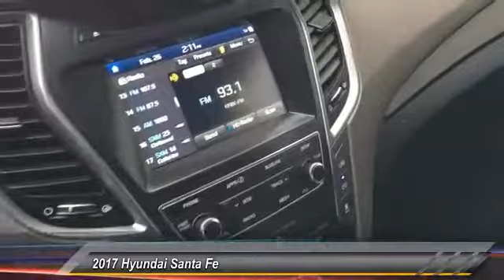2017 Hyundai Santa Fe Elk Grove Toyota E23102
2017 Hyundai Santa Fe  - Stock#: E23102 - VIN#: KM8SMDHF5HU222272

Check out this 2017 Hyundai Santa Fe.   Recent Arrival! Third Row Seating, AWD! ON SALE!!Circuit Silver 2017 4D Sport Utility Hyundai Santa Fe SE AWD 6-Speed Automatic with Shiftronic 3.3L V6 DGI DOHC 24V Prior Rental Vehicle.brbrbrReviews:brbr  * Strong V6 engine provides quick acceleration; plenty of standard features for the money; interior features classy design and easy-to-use technology interfaces; warranty coverage is generous. Source: Edmunds Contact the dealership today.